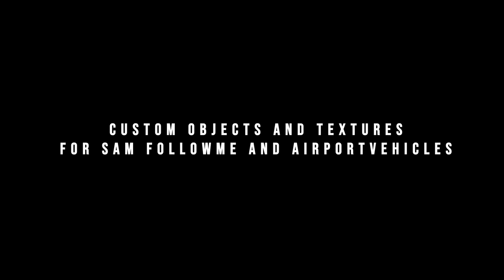Airport Greater Moncton International XP | X-Plane 11 Add-on | Official Trailer | Aerosoft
With their latest expansion Stairports Sceneries have created another beautiful airport scenery for X-Plane 11 - Airport Greater Moncton International XP.

This scenery depicts an extremely detailed recreation of Greater Moncton Roméo LeBlanc International Airport located 4 miles east northeast of downtown Moncton. Moncton is one of the three major urban centers in the Canadian province of New Brunswick.